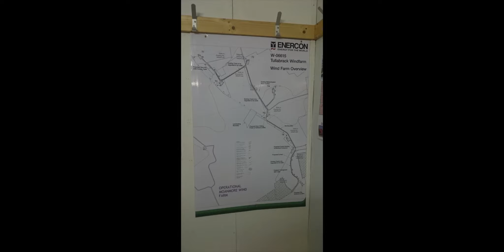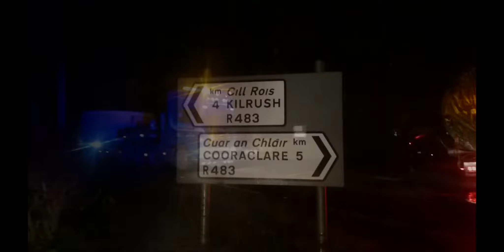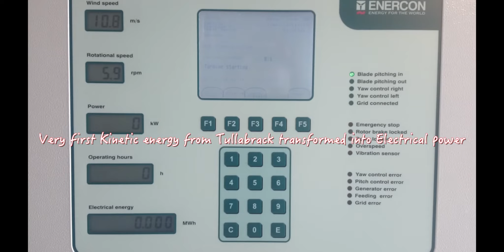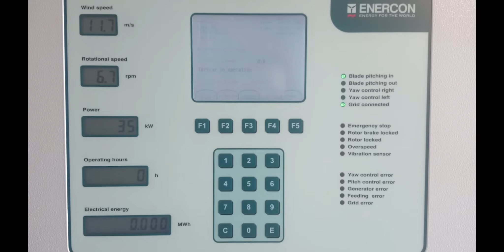Tullabrack Windfarm 2017